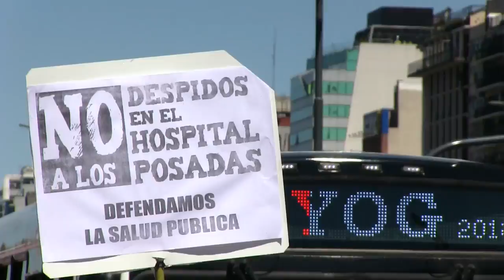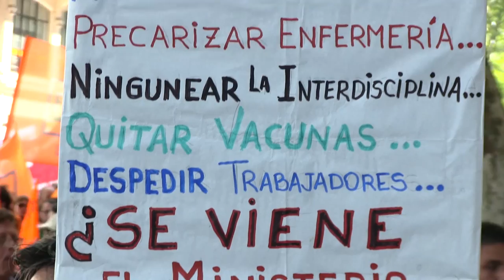Al gran pueblo argentino, Salud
Pacientes, organizaciones sociales y de trabajadores marcharon contra la eliminación del Ministerio, contra el Presupuesto de ajuste y contra la implementación de la Cobertura Universal de Salud que reduce la atención pública.